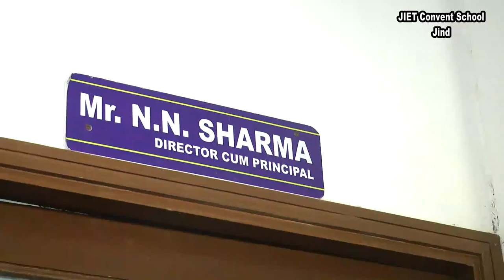JIET CONVENT SCHOOL, जींद